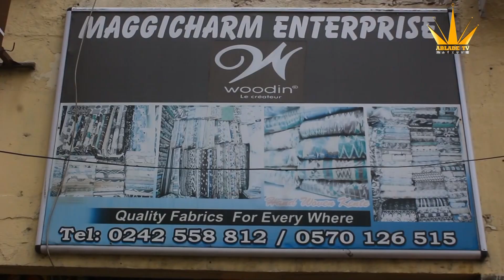LA ELDERS ACCUSE ASANTE BEDIATUO OF LAND GRAB RUN AFTER LA ABAFUM MANTSE